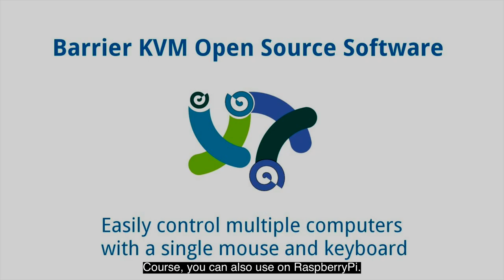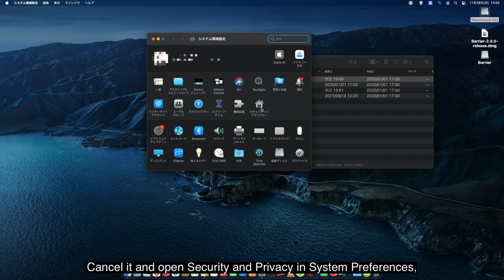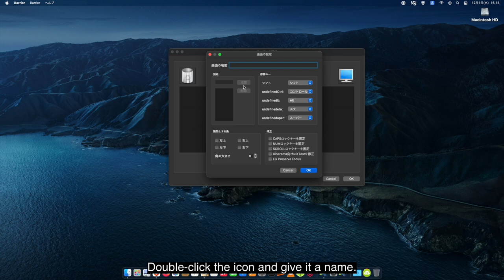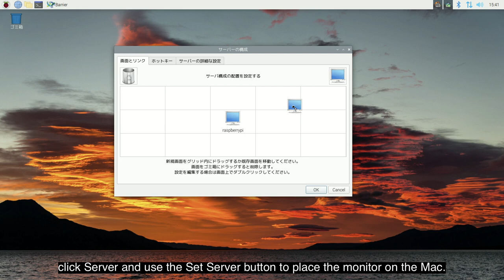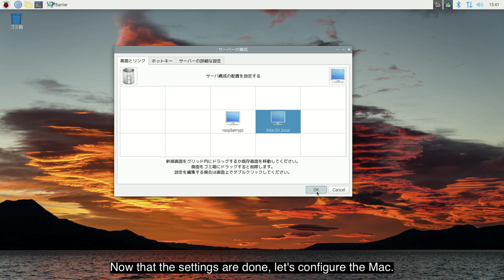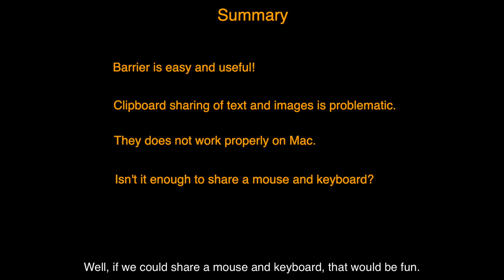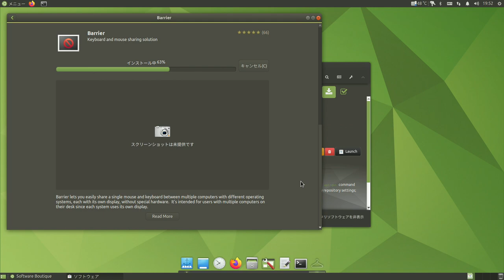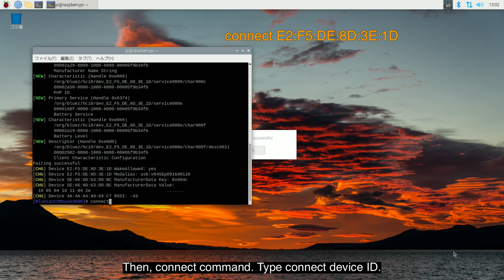Mouse and Keyboard Sharing. Try out Barrier. How to connect Bluetooth mouse w/o extra mouse.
Evaluation of mouse keyboard sharing with Barrier, installation on Ubuntu/Manjaro, and how to connect Bluetooth mouse without mouse.

Barrier-2.3.4-release.dmg

Manjaro: Barrier, Barrier-headless

Alt+F2 key
lxterminal

bluetoothctl
scan on
pair XX:XX:XX:XX:XX:XX
connect XX:XX:XX:XX:XX:XX
trust XX:XX:XX:XX:XX:XX